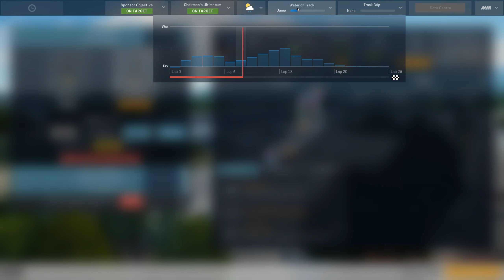Motorsport Manager - Career - World Motorsport Championship - S10E9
Motorsport Manager - Career - World Motorsport Championship

Welcome back to our tenth season of Motorsport Manager! Last season we ended up with 5th place as a team in our second season in the World Motorsport Championship. The plan this season is to push our car development even further and continue advancing up the ladder and to achieve our overall goal for this team of eventually winning the whole thing.

Goal for season: 3rd Place